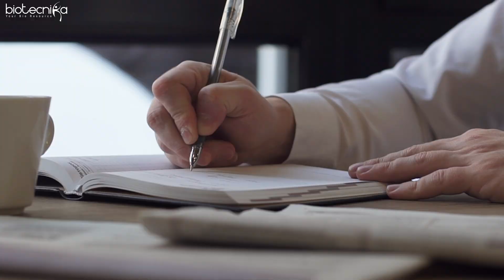Best Strategy for CSIR NET 2025 - Crack It with Top Tips & Tricks! 📚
🚀 Best Strategy for CSIR NET 2025 | How to Prepare & Crack CSIR NET with Flying Colors!

Are you aiming to clear the CSIR NET 2025 and want to know the best preparation strategies? Look no further! In this video, we'll break down the most effective study plans, tips, and tricks that will help you ace your CSIR NET exam. Whether you're aiming for CSIR NET in Chemistry, Life Sciences, Physics, or Mathematical Sciences, this strategy applies to all!

Exclusive Lakshya Batch For CSIR NET Life Science 2025 & GATE Biotech 2026 Exam

 Introducing Lakshya Batch: Your Pathway to CSIR NET & GATE Success!

🌟 Achieve Your Career Target with Biotecnika

🎓 GET FREE Molecular Biology Techniques 15 Days Internship + Certificate

🔑 Key Topics Covered:

How to analyze the CSIR NET syllabus & exam pattern
Time management tips to boost productivity
Tips for focused study sessions
How to prioritize important topics
The best resources & books for CSIR NET prep
Practice tests and mock exam strategies
Handling exam stress and staying motivated

Track 1236170 – Monetization ID  JZRTSIFWR1XGYZRW.